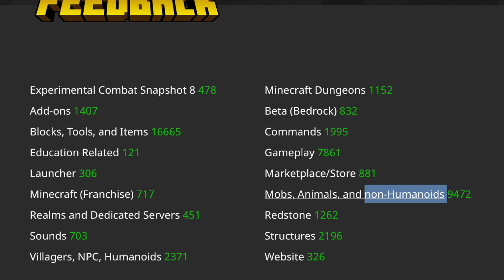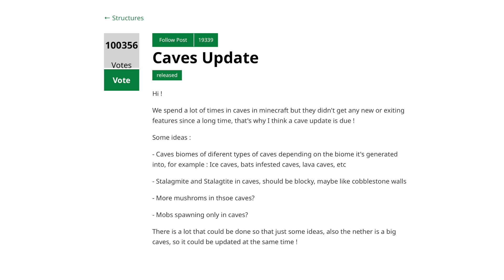WHAT IF 1.20 ADDED THIS TO THE END?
Become A Channel Member For Exclusive Perks!

What type of features could we see in the 1.20 update which will be showcased later this year during Minecraft live 2022. Especially if 1.20 is the end update. One things for sure, adding more Humanoid mobs is a great start.

A CELEBRATION OF ALL THINGS MINECRAFT!
Filmed live and beamed across the world via the internet! The show is packed with juicy Minecraft news, content creators, and will include a pre-show and community vote to actually influence the game!

Hello, my name is Stealth and on this channel you will find daily PE, PS5, PS4, PS3, Wii U, Xbox 360, Xbox One, Xbox Series X, Switch, Java & Windows 10 videos. I love playing games and sharing my adventures with my friends and subscribers. I hope to see you around. Take care!